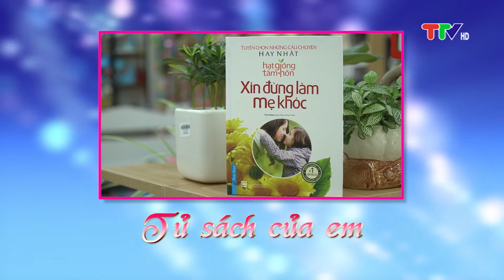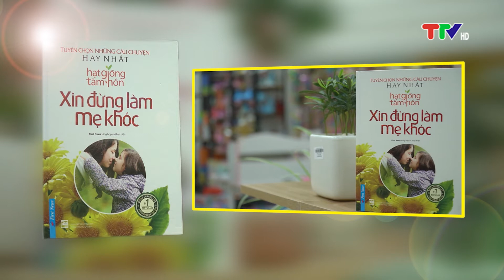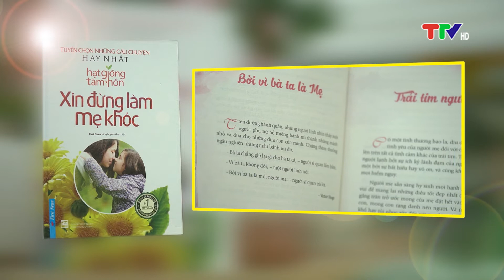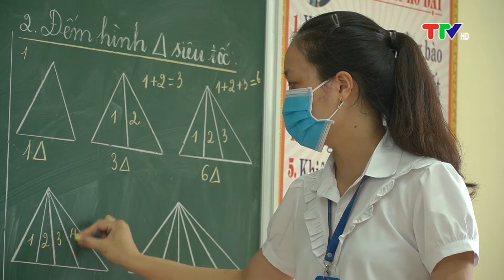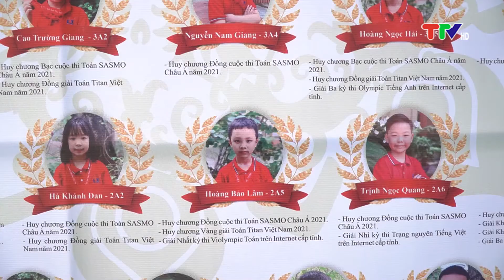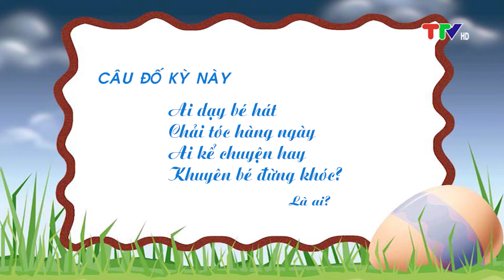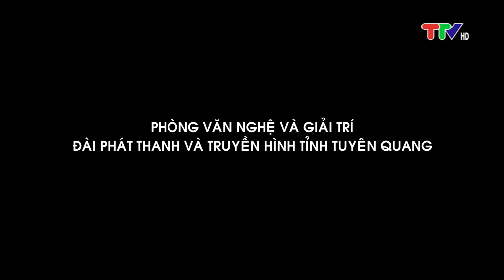TẠP CHÍ THIẾU NHI (8-10-2021)